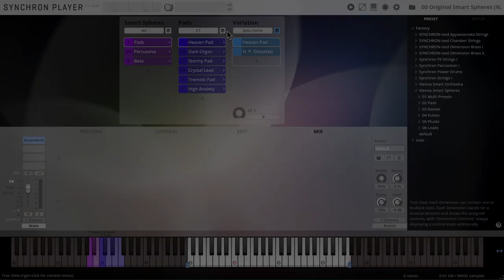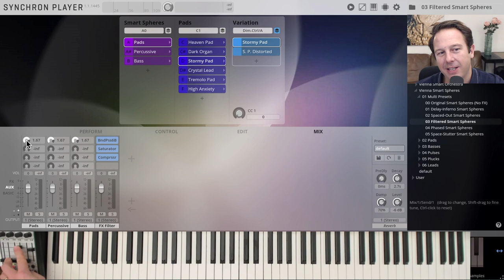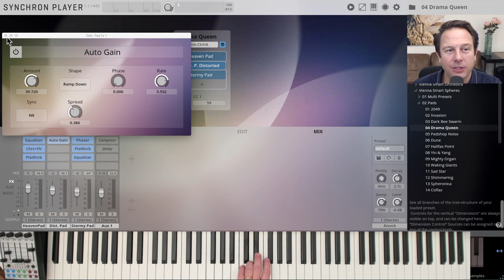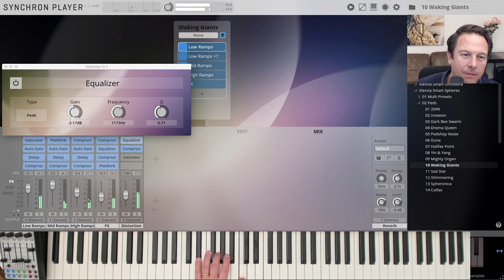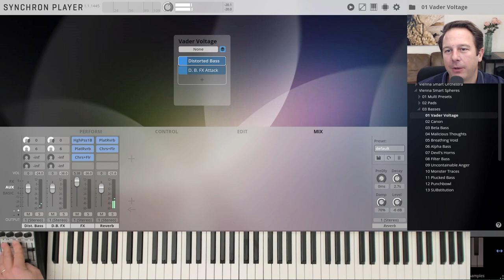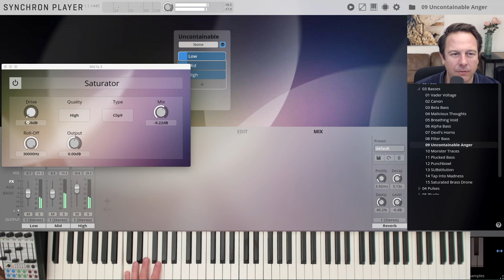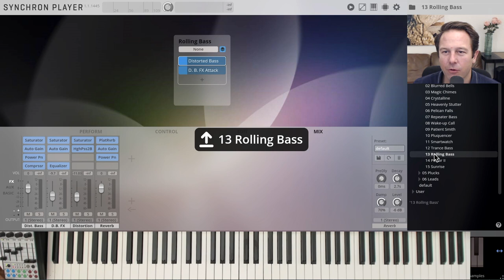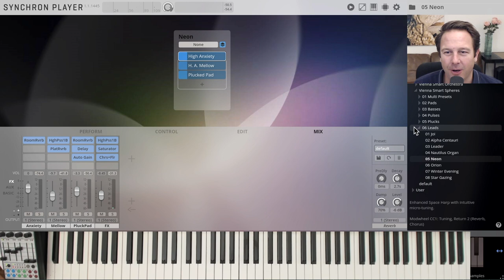Vienna Smart Spheres Walkthrough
Get an in-depth walkthrough of Vienna Smart Spheres’ hand-picked sound-design presets with organic & breathing sounds from the finest acoustic sources! Orchestral Sounddesign that will inspire you